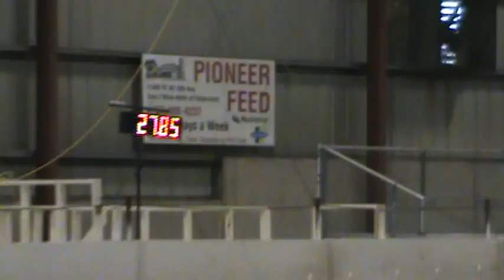Ace JWW Sunday at the Dobies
Gotta do something about those slow weaves!